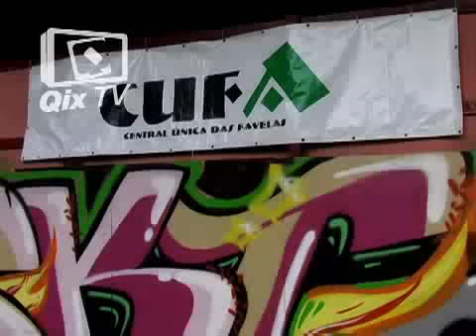Fábio Sleiman na CUFA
Skatista Fábio Sleiman confere de perto evento na CUFA - Central Única das Favelas. Muito skate, música, basquete e outras atrações.